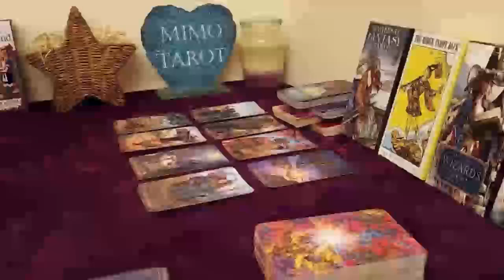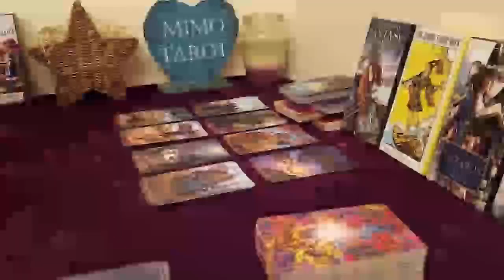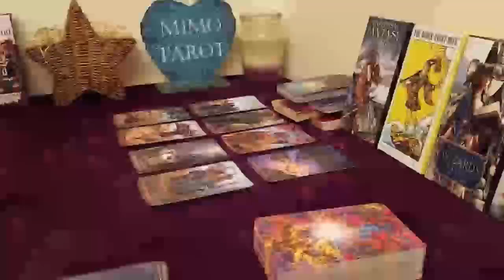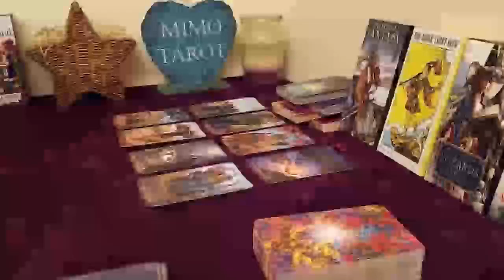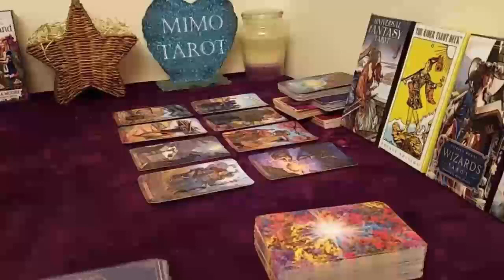LEO TAROT LOVE READING, THOSE ARE CONFIRMATIONS